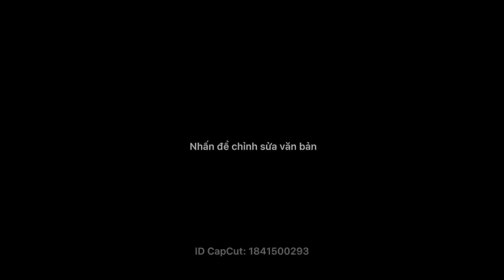Cúc tỷ muội,0397142252 hoặc 0947873959